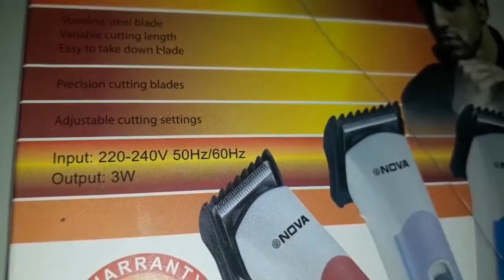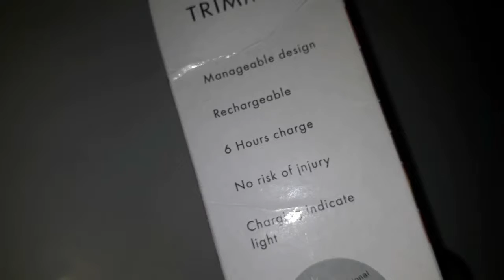Brand new trimmer unboxing+review || ANKIT ADVICE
Ye Nova ka best price trimmer h iska price jyda nahi h or kaphi Accha trimmer h

Agar apko khud ka app banwana h ya technical mechanical koi bhi problem h to hamara WhatsApp group join  kijye